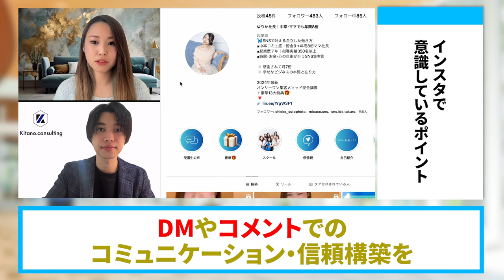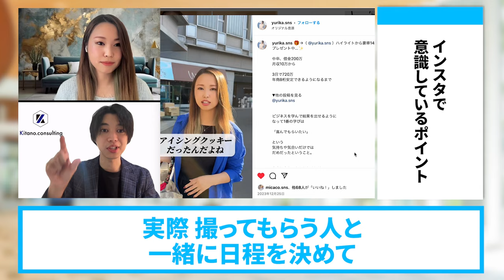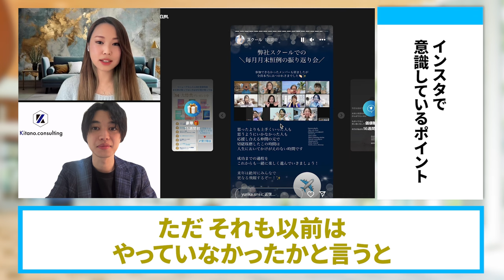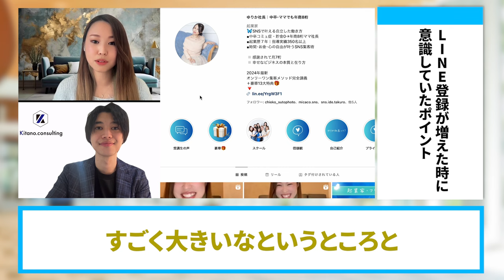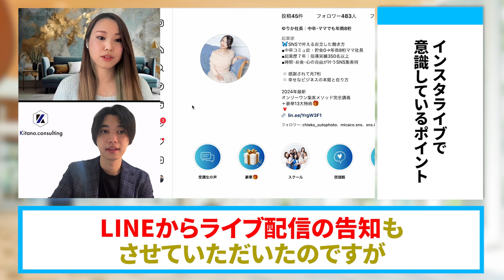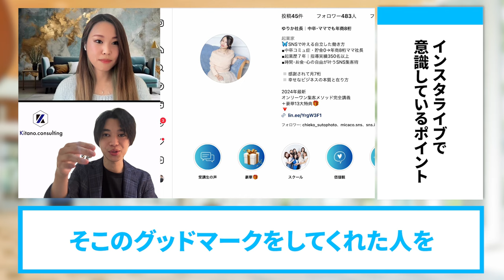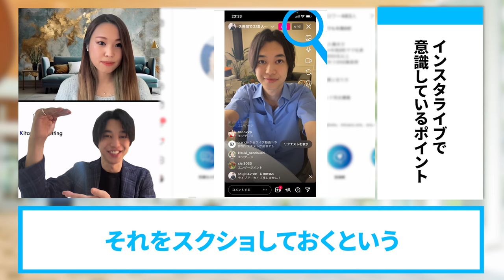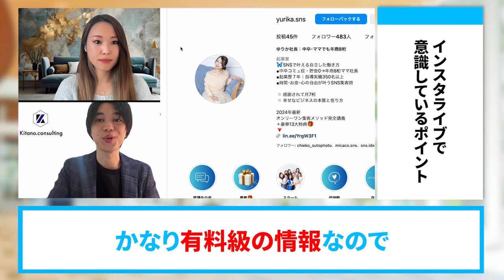インスタ400人でも3日で720万円売り上げた方法【SNS集客】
（電子書籍）

　　  40000人以上の方が登録中！